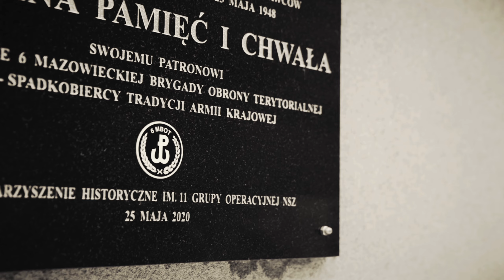Marcin Bajena- Żołnierz Nieznany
Utwór powstał na darmowym bicie użytym w celach niekomercyjnych .